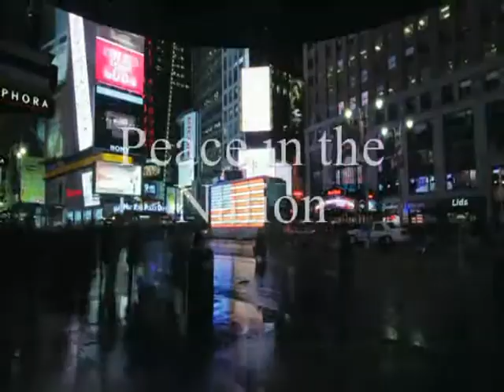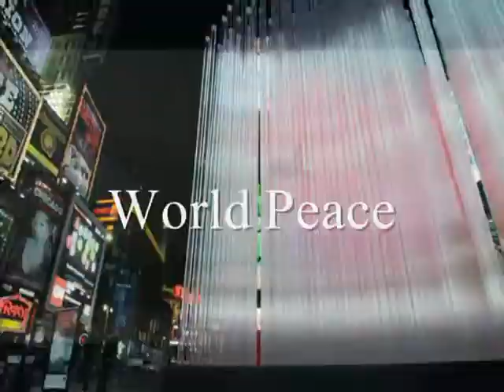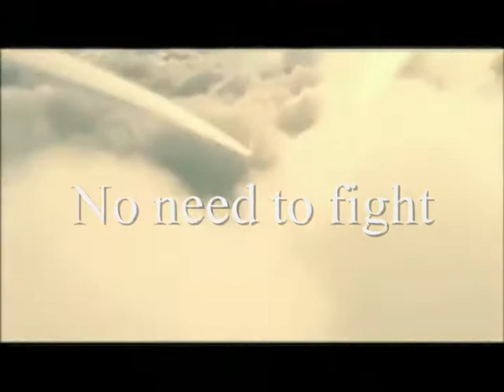Datzuke Onamishi - World Peace (DAT-O)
DAT-O fifth Video